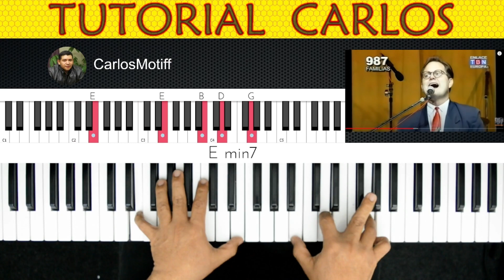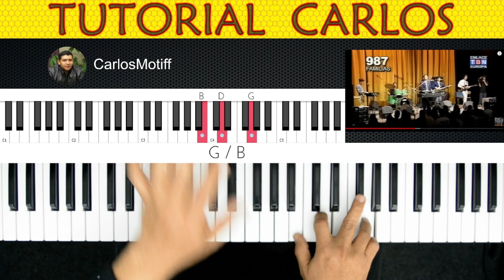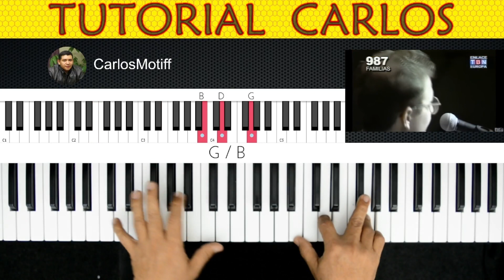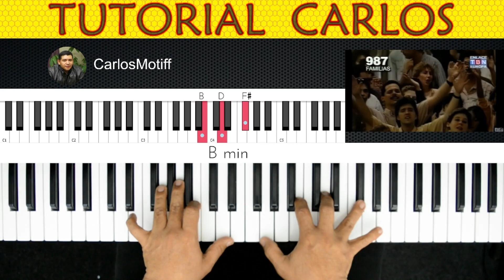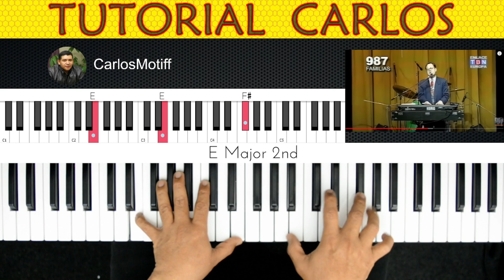Tu Eres Dios - Marcos Witt Piano Carlos